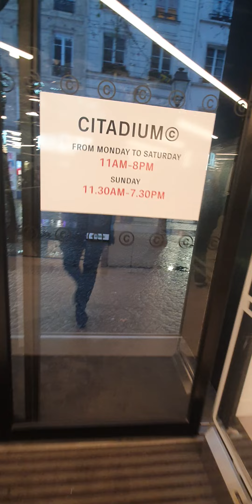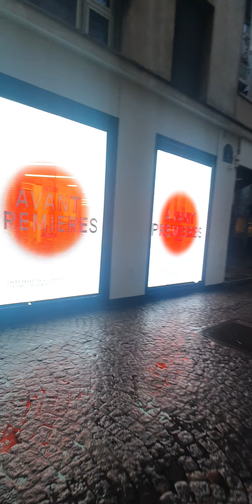Annaba 2024 وسط باريس فرنسا centre de paris France